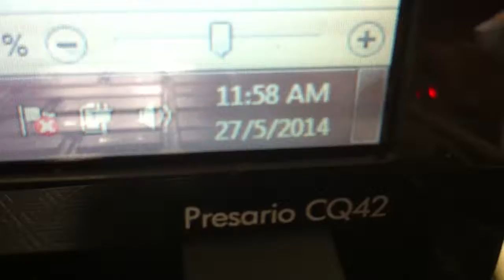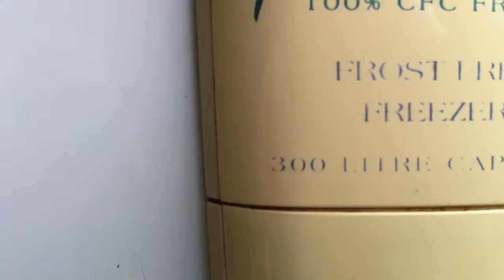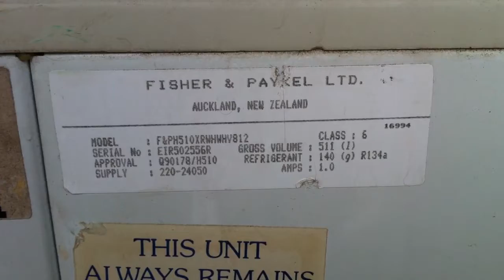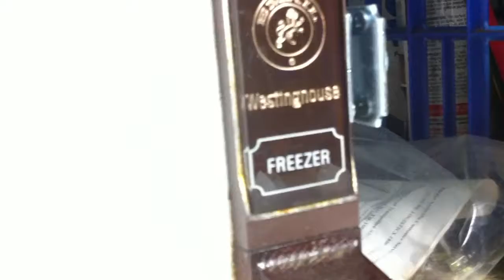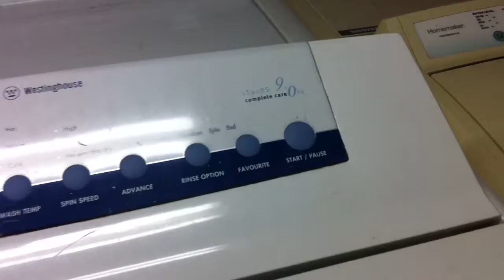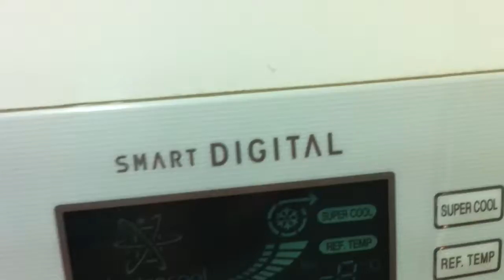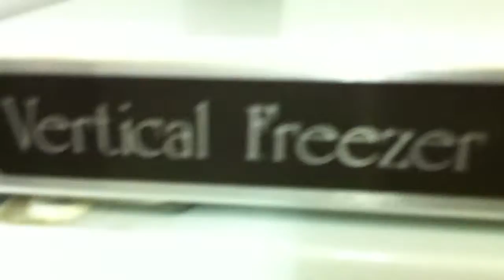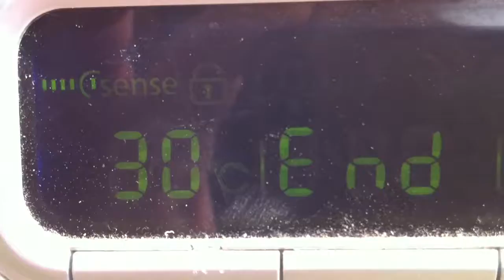27 MAY 2014 GUMTREE SALE